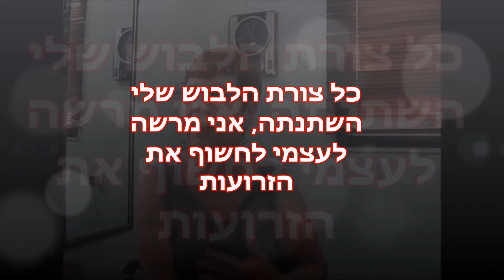דיאטה למרתון נשים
דיאטה למרתון נשים. לאחר שהתחלתי דיאטה במטרה לרדת במשקל ובאחוזי השומן - והצלחתי (סוף סוף ואחר שחשבתי שלא אוכל לרדת יותר המשקל ובאחוזי השומן), וכמובן בעזרתו של ד"ר קובי עזרא. התחלתי לנסות להגיע ולסיים בכבוד ריצת חצי מרתון, ולאחר שסיימתי בהצלחה שני חצאי מרתונים, אני ממשיכה לכיוון ריצת מרתון שלמה בקרוב... כמובן שהצלחתי לבצע את המרתון בעזרתו של ד"ר קובי עזרא עם שיטות שונות ומשונות של העמסות פחמימות (פסטה, אורז וכו') העמסת מים ועוד דיאטות שונות במטרה לשפר את הכושר האירובי והסיבולת השרירית שלי. ואכן הדיאטה בשיטתו של ד"ר קובי עזרא אכן היכוחה את עצמה!!!. דיאטת מרתון...